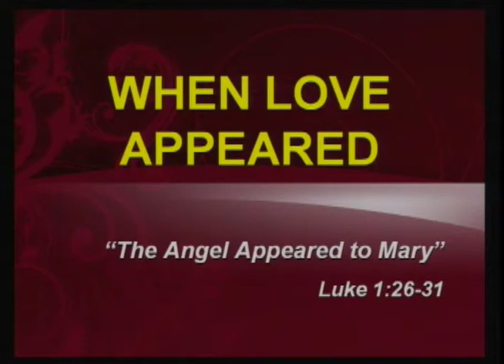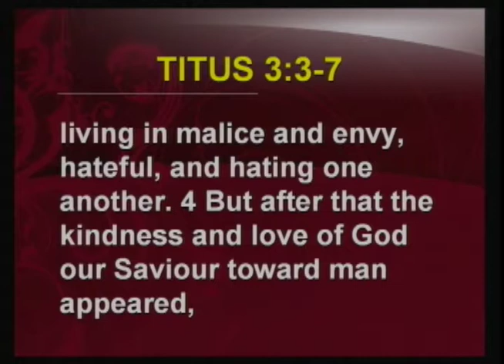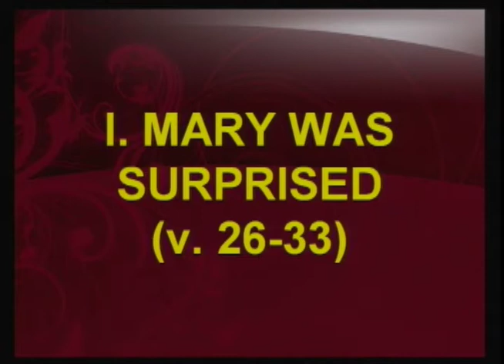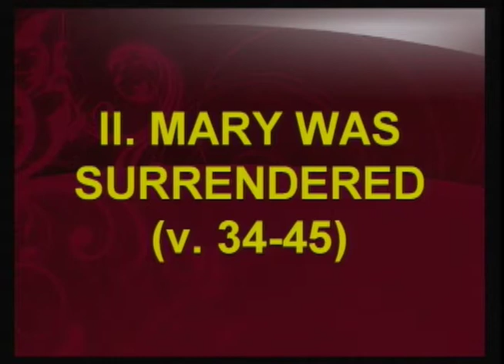The Angel Appeared to Mary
This is the sermon from our Sunday morning Service on 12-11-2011 title "The Angel Appeared to Mary" on Luke 1:26--31